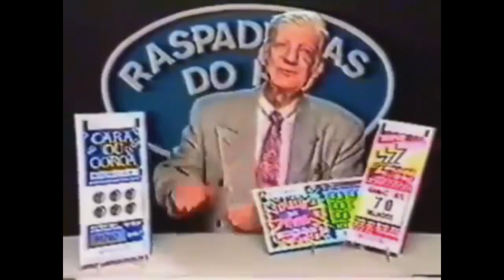ZOEIRA NO ZOMBIES I - COD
Dessa vez escolhi chamar meus amigos para uma sobrevivência zombie, e acredite, deu merda.

• Nick do Minecraft: Polex_Games

✔  Espero que tenha gostado! Não esqueça sua avaliação! Um abraço, falou!